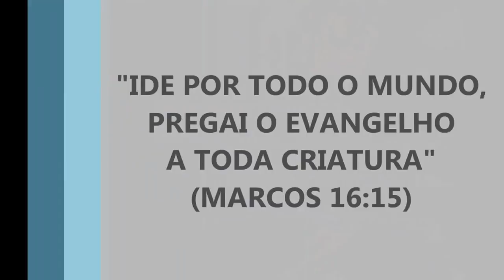Pr. Willian Martins IPDA - Entrevista com o Pr. Joel de Filipinas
Entrevista com o Pastor Joel de Filipinas. Este vídeo foi gravado em 2014, época que o saudoso Missionário Davi Miranda estava vivo, por isso mensionado no agradecimento do vídeo. Deus abençoe a todos!